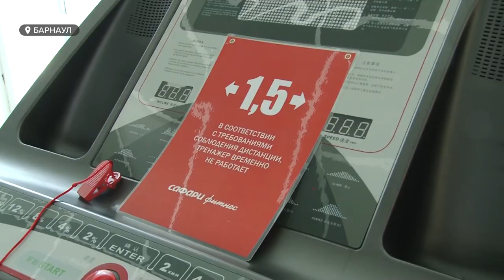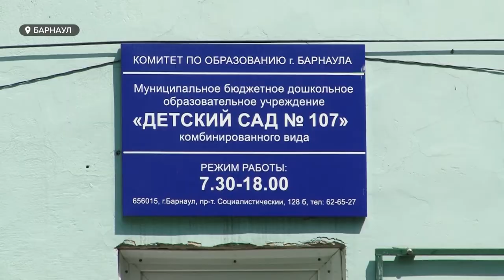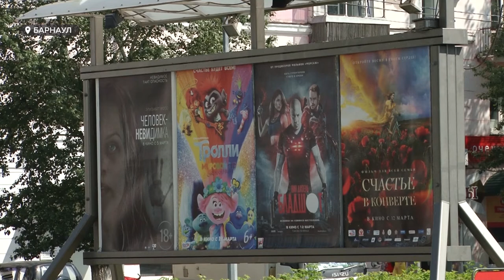Кинотеатры всё еще закрыты: когда на Алтае перейдут к третьему этапу снятия ограничений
Алтайский край перешёл ко второму этапу снятия ограничений по коронавирусу. Какие сферы и не только бизнеса возобновили работу, как там встретили долгожданных гостей. В чем особенность работы в новых условиях  и когда наш регион сможет перейти на третий этап?